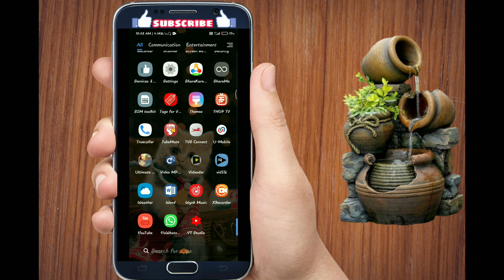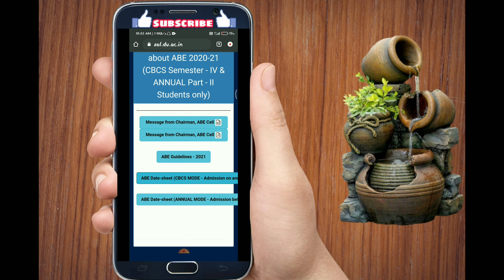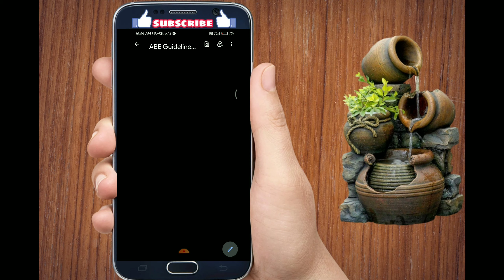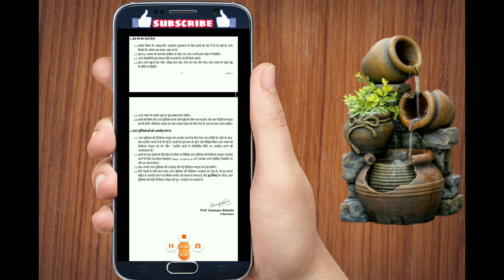SOL JULY 2021 EXAM BA/B.COM DATE SHEET OR DOWNLOAD QUESTION PAPER//gpkgun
SOL JULY 2021 EXAM BA/B.COM DATE SHEET OR DOWNLOAD QUESTION PAPER